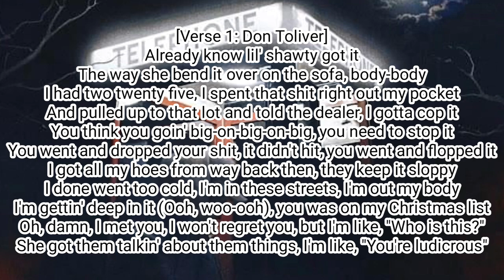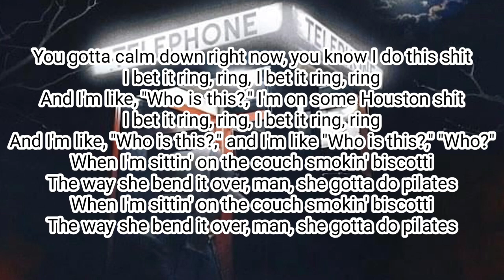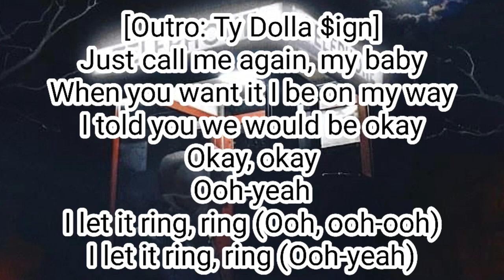CHASE B ft. Travis Scott, Don Toliver, Quavo, & Ty Dolla $ign - Ring Ring (Lyric Video)